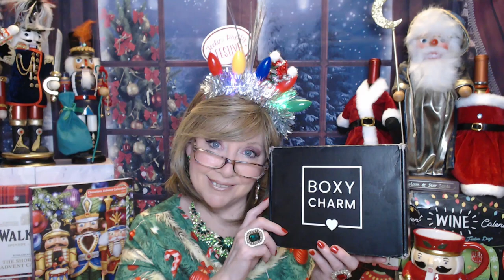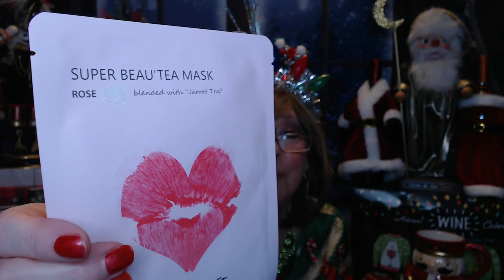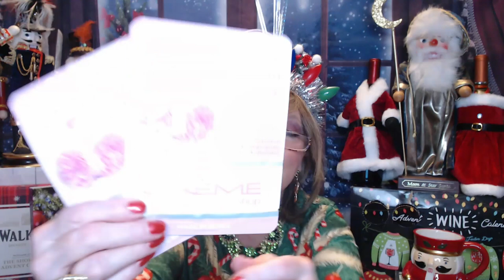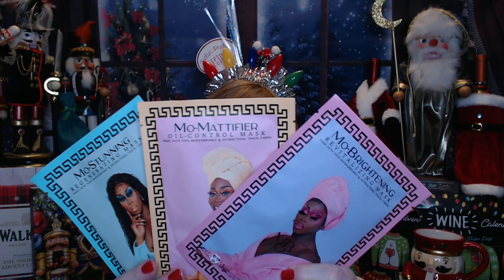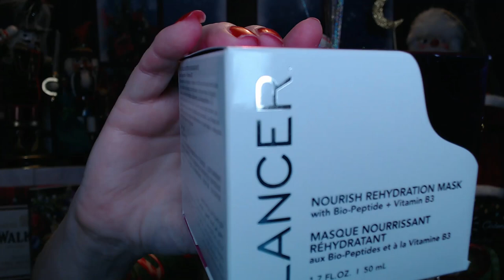Vlogmas '23 Day 2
still have a nice selection

Thank you everyone that sent a picture for me to use in my closing, you are all such an important part of my life, and without you, I wouldn't be making videos, I am so thankful to you all, and I hope to do again next year!

XOXO,
Nancy